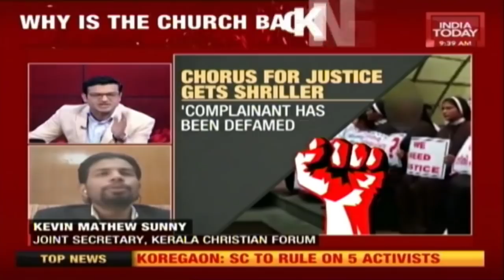Burning Question: Bishop's Offer To Resign A Face Saver? | Church Vs Nun